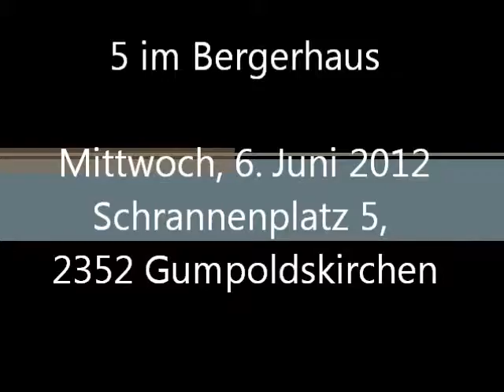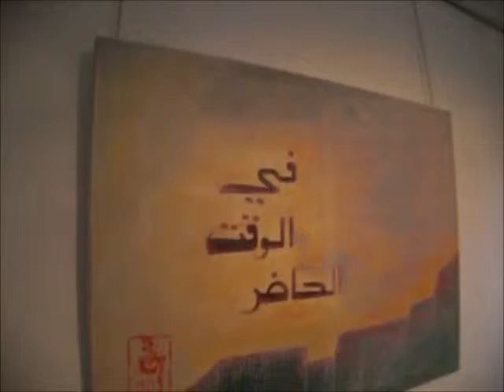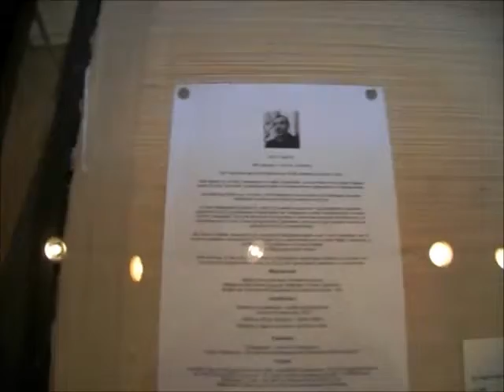Abd A. Masoud im Bergerhaus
Die Marktgemeinde Gumpoldskirchen beehrt sich, zur Eröffnung der Ausstellung „5 im Bergerhaus" mit den Künstlern Sabine El Daly-Kupferschmid, Jasna Herger, Renald Kern, Abd A. Masoud und Christine Stigma einzuladen.

Am Mittwoch, 6. Juni 2012 um 19:00 Uhr
Bergerhaus
Schrannenplatz 5,
2352 Gumpoldskirchen, statt.

Die Eröffnung wird die Kulturreferentin Vizebürgermeisterin Kristina Binder vornehmen.
Für die musikalische Begleitung sorgt das Ensemble Kleiber.